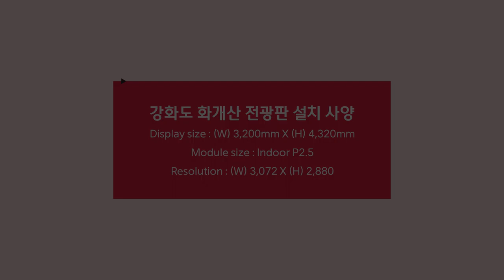[RCH] 강화도 화개산에 설치한 LED 전광판을 소개합니다!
[Specification]

📍 Display RCH - 강화도 화개산 설치 사례

✔ 강화도 화개산 전광판 설치 사양
Display size - (W) 3,200mm X (H) 4,320mm
Module size - Indoor P2.5
Resolution - (W) 3,072 X (H) 2,880